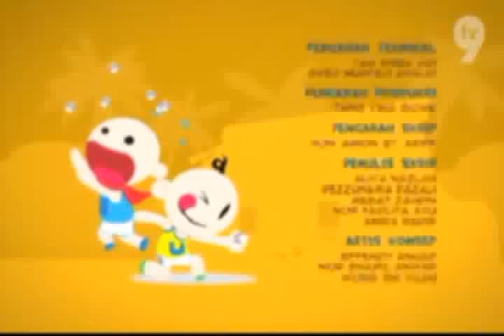Upin Ipin Dugaan Ramadan